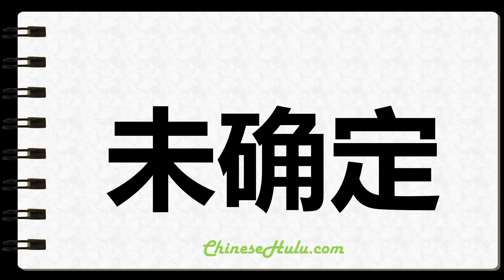How to Write Undetermined in Chinese